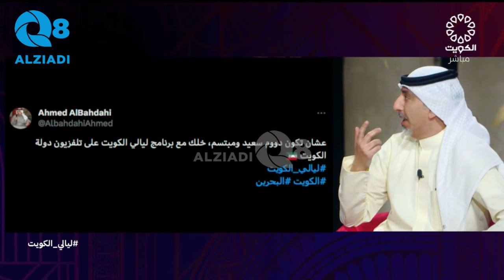لقاء د.محمد طارق السويدان في برنامج (ليالي الكويت) عن القلق و الاكتئاب